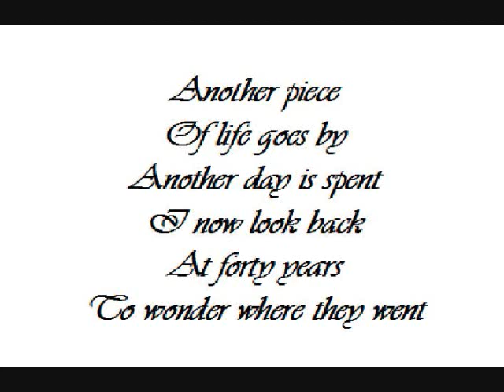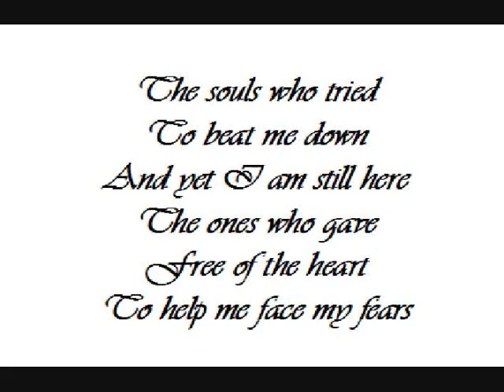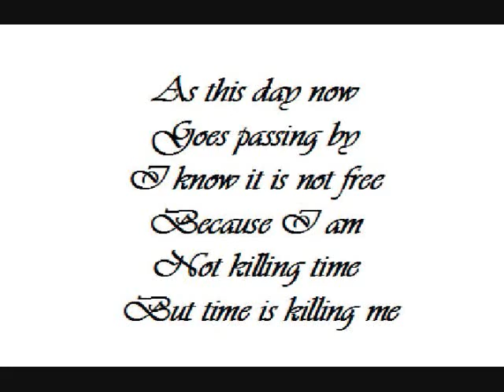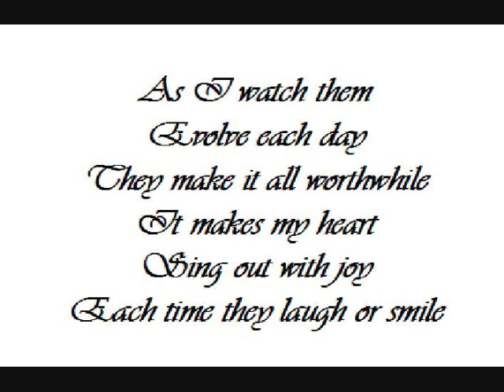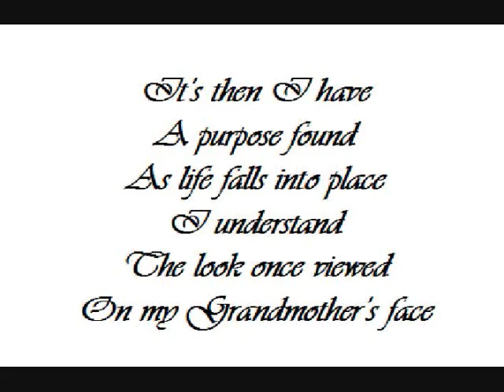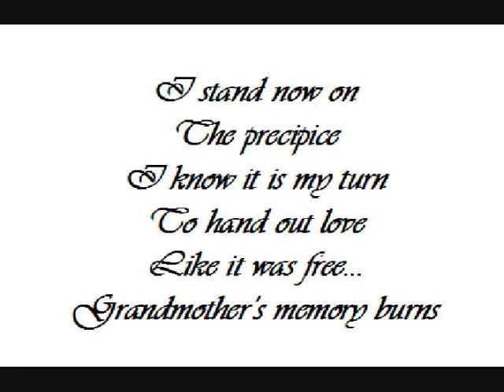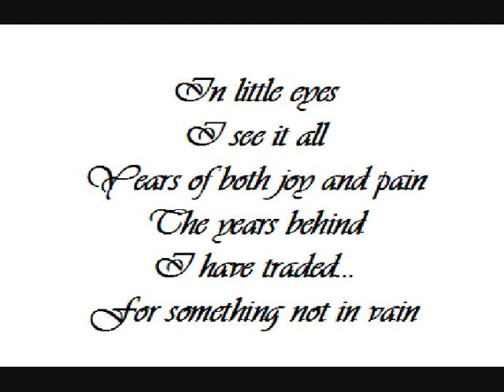Something Not In Vain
A Poem About My Life.  Also On All Poetry